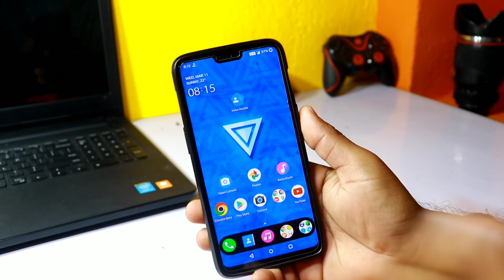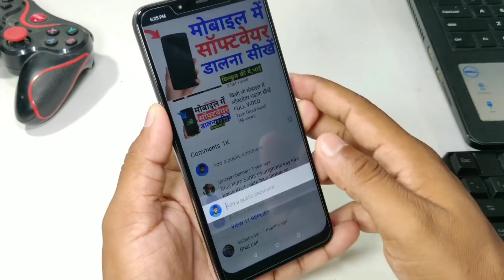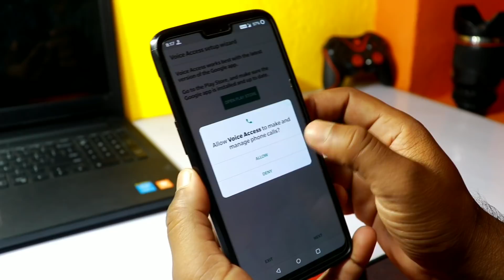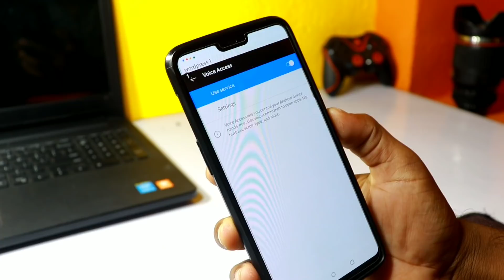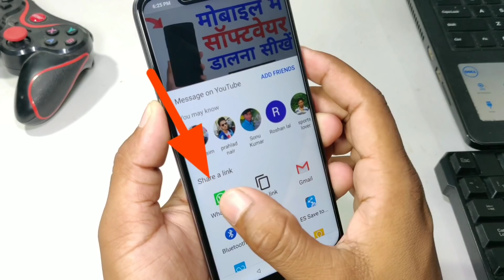फोन को बिना Touch किए! बोलोगे तब चलेगा Use Mobile With Voice Command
मेरा नाम Sandip Kumar है वीडियो पसंद आई हो तो प्लीज शेयर जरुर करिए सभी के साथ WhatsApp Facebook में
क्युकी, में मोबाइल कंपूटर इंटरनेट से जुड़ी सभी बातें बताता हूं , Thank You

1. Camera - Canon 200D - Prime Lense
2. Boya M1 Microphone + Editing
3. Tripod - Digitek 690 VD PRO
4. Laptop 16GB RAM, 4 TB HDD/500 GB SSD